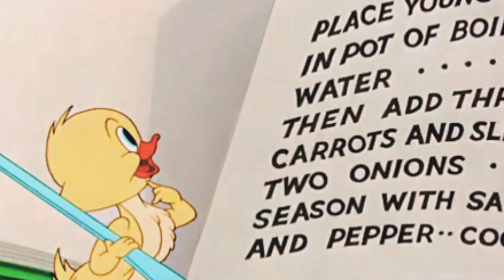Tom & Jerry | Best of Spike and Tyke | Cartoon Compilation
Let's look at everyone's favourite father and son duo and adore their beautiful relationship!

Kids is the home of all of your favorite clips featuring characters from the Looney Tunes, Scooby-Doo, Tom and Jerry and More!